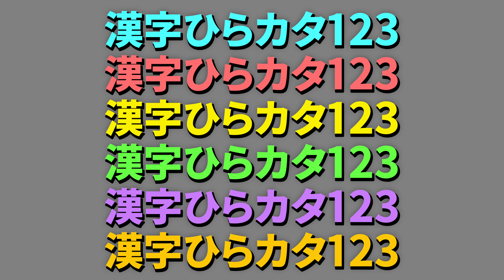コメントフォローテロップ31 Comment Follow Telop 31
バラエティー番組でよく使われるコメントフォローテロップです。
フォントは源暎ゴシックPを使用していますが、フォント、色、大きさなど自由に変更可能です。
エッセンシャルグラフィックスで作成。
Premiere Pro 2023以上。
MotionelementsとBOOTHにて公開。

This is a comment follow message often used in variety shows.
The font is Lea Gothic P, but the font, color, size, etc. can be changed freely.
Created in Essential Graphics.
Premiere Pro 2023 or above.
Published on Motionelements and BOOTH.